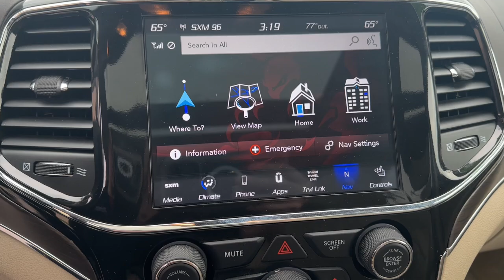2021 Jeep Grand_Cherokee Clinton twp, Sterling Heights, Utica Harrison twp Mt. Clemens M-568573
Velvet Red Pearlcoat Used 2021 Jeep Grand_Cherokee Overland available in 21560 Hall Road, Clinton Township, Michigan at Parkway CDJ. Servicing the Clinton Township, Harrison Township, Clemens, Sterling Heights, Utica, MI area.

2021 Jeep Grand_Cherokee Overland - Stock#: M-568573

Parkway CDJ
21560 Hall Rd

One Owner Local Trade Clean Carfax FCA Certified 2021 Jeep Grand Cherokee Overland in Velvet Red Pearl coat with Leather Trim Seats in Lt Frost Beige with Edge Welting Dual-Pane Moonroof 19 Speaker High Performance Audio with 825-Watt Amplifier Uconnect Navigation Heated and Ventilated Seats Heated steering wheel with Heated Second Row Seats Quadra-lift air suspension with Quadra Trac II AWD and Four-Wheel traction control Bi-Xenon Headlights 20 Aluminum wheels and more! The Ultimate in Luxury meets the best in AWD drive capablily!brbrFCA US Certified Pre-Owned Details:brbr  * Powertrain Limited Warranty: 84 Month/100000 Mile (whichever comes first) from original in-service datebr  * Limited Warranty: 3 Month/3000 Mile (whichever comes first) after new car warranty expires or from certified purchase datebr  * Includes First Day Rental Car Rental Allowance and Trip Interruption Benefits. SiriusXM 3 month trial subscription.br  * Vehicle Historybr  * 125 Point Inspectionbr  * Warranty Deductible: $100br  * Roadside Assistancebr  * Transferable WarrantybrbrJeep Wave Membership (Retail Sales/50 States Only)brAdvanced Multistage Front Air BagsbrSupplemental SideCurtain Front and Rear Air BagsbrSupplemental Front SeatMounted Side Air BagsbrDriver Inflatable KneeBolster Air BagbrLATCHReady ChildSeat Anchor SystembrQuadraTrac II 4WD SystembrSelecTerrain SystembrFourWheel Traction ControlbrQuadraLift Air SuspensionbrParkView Rear BackUp CamerabrParksense Rear ParkAssist with StopbrBlindSpot and CrossPath DetectionbrKeyless Enter n GobrRemoteStart SystembrSentry Key Theft Deterrent SystembrElectronic Stability ControlbrHillStart AssistbrTrailerSway DampingbrINTERIOR FEATURESbrUconnect 4C NAV with 8.4Inch DisplaybrSiriusXM 2br5Year SiriusXM Travel Link Servicebr5Year SiriusXM Traffic ServicebrSiriusXM Guardian Connected ServicesbrApple CarPlaybrGoogle Android AutobrMedia Hub with 2 USB and Auxiliary Portbr4G LTE WiFi Hot Spotbr9 Amplified Speakers with SubwooferbrActive NoiseControl SystembrHeated Front SeatsbrVentilated Front SeatsbrHeated SecondRow SeatsbrHeated Steering WheelbrWood / LeatherWrapped Steering WheelbrLeatherWrapped Instrument Panel & Center ArmrestbrAnodized Gunmetal Interior AccentsbrInstrument Cluster with OffRoad Display PagesbrEXTERIOR FEATURESbr20Inch x 8.0Inch Polished / TechGray Alum Whelsbr265/50R20 BSW AllSeason LRR TiresbrDualPane Panoramic SunroofbrPower LiftgatebrBIXenon HID HeadlampsbrGunmetal Headlamp BezelsbrFront LED Fog LampsbrLED Tail LampsbrFullSize Spare TirebrOPTIONAL EQUIPMENTbrVelvet Red PearlCoat Exterior Paint brCustomer Preferred Package 2BP br19 Speakers HighPerformance Audio br825Watt Amplifier brBrown Light Frost Interior Color